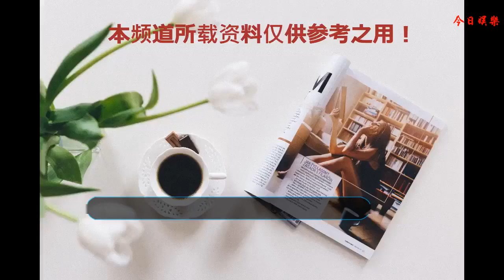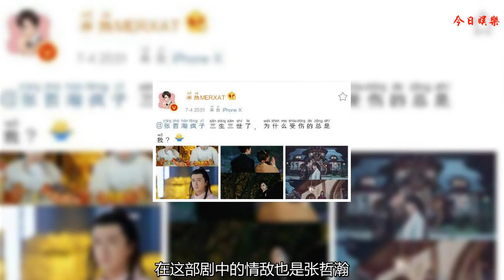米熱新劇殺青，終于擺脫了張哲瀚這個“情敵”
《替嫁公主》是改編于同名小說，這部劇是一部古裝勵志愛情劇，講述的是陳國太傅之女被迫作為替嫁公主嫁給大周皇帝宇文雍，與大周傀儡皇帝之間發生的一系列反瑪麗蘇、反套路的故事。該劇由新生代人氣演員米熱擔綱男一號，飾演大周皇帝宇文雍，表面被奸臣控制淪為傀儡，實則精明能干，隱忍腹黑，備受觀眾期待。
    而在這部劇中，與他搭檔的則是曾在電視劇《仙女湖》中嶄露頭腳的貢米。
    米熱飾演的男主角宇文雍是一個腹黑又霸氣的皇帝，而網友們的關注點卻不是這個而是："這次終于不是張哲瀚情敵了吧？"
    自從《蕓汐傳》熱播以來，看過的觀眾相信很多都有被米熱飾演的顧七少圈粉了。米熱不僅演技好，長得還那么帥。這次擔任男主角，很是倍受期待的！在《蕓汐傳》中米熱和張哲瀚是情敵關系，而在《蕓汐傳》里這也不是他們兩第一次合作了。
    相信看過張哲瀚、李一桐還有米熱主演的《半妖傾城》的觀眾們，都是知道米熱和張哲瀚在這部劇中也是情敵關系，而這部電視劇在那幾年很是受歡迎，看劇的觀眾們都表示虐的肝疼啊！！！米熱在這部劇中飾演的是萬妖之王-幽瞳，在這部劇小編就被這深情的幽瞳圈粉了。但是呢，這部電視劇的主演是張哲瀚，米熱是跟張哲瀚搶女主的！但是最后還是失敗了啊！很多人也表示心疼米熱。前段時間熱播的《蕓汐傳》也是如此，米熱飾演的是顧七少，在這部劇中的情敵也是張哲瀚，相信看過這兩部劇的觀眾們也是表示無語的吧，這兩人也不知道是多少年修得的緣分啊！
    因此就有不少網友說了，"其實米熱和張哲瀚才是CP吧？搶同一個女人只是在掩飾，為什么你們都是在搶同一個女人呢？而且米熱從來都沒有贏過啊，其實他的最終目的是張哲瀚吧。"（奸笑臉）
    他們兩人還合作過很多作品，比如說還未播出的《朝歌》，還有白宇和楊蓉主演《美人為餡》，《班淑傳奇》《美人制造》、《云巔之上》，都有他兩個人的參演，就算不是情敵，兩人合作過的作品也是一大堆啊！
    而這次米熱終于當上了男主，以他的演技相信這部《替嫁公主》還是很值得期待的，小伙伴們你們期待嗎？歡迎來一起討論討論喲~